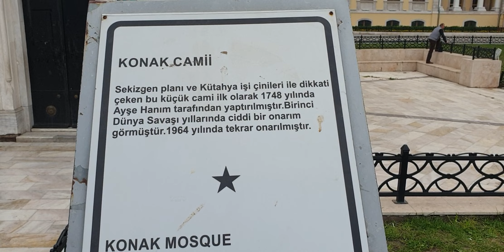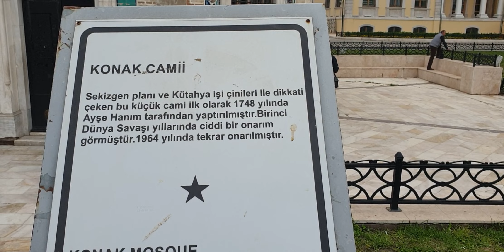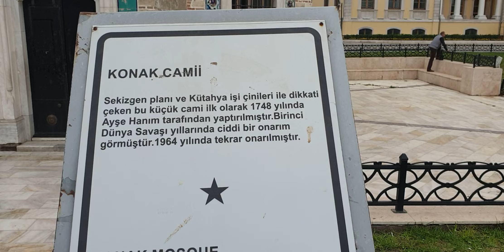izmir konak kordonboyu sahil